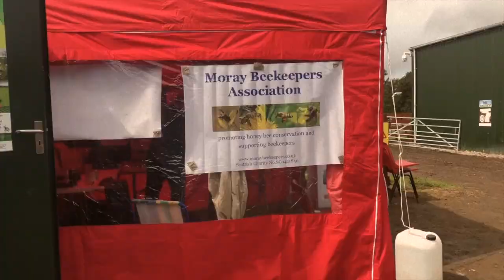Elchies Episode One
Produced for Elchies by Eloise Comins

Elchies, set in the heart of Speyside, provides the location and name of our business. Here we rear Ryeland sheep to give a regular supply of hogget and mutton throughout the year. We also rear Boer goats - the Aberdeen Angus of goats - for the meat market.